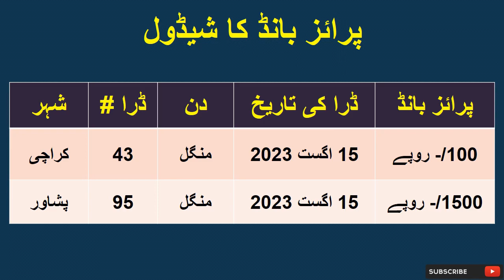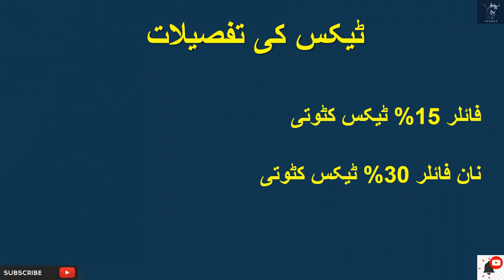Prize Bond 100, 1500 Draw In Aug 2023 | Prize Bond Schedule | Wining lucky numbers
In This Video you get the Information of  100 and 1500  Prize Bond Draw Schedule & Wining lucky winning numbers 15-August-2023.